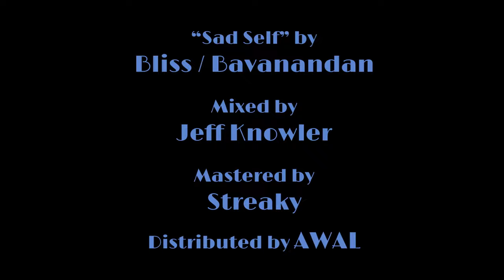Trinity Bliss | Sad Self | Official Music Video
For the days when your head is saying you can't do anything right, but you know it's wrong.

I wrote this song to remind myself to be confident, to be myself, and not worry about the criticism in my head. I am so happy I get to finally share the Sad Self Official Music Video with you.

Artist: Trinity Bliss
Director: Monika Felice Smith
Creative Director: Jason Bavanandan
Director of Photography:  Dominic Lopez
Designer of Lighting:  Tyler Glover
Choreographer: Monika Felice Smith
Director of Lighting:  Eden Palomino
1st AC: Pavel Gazdyuk
Gaffer: Shimon Galiley
Production Assistant: Susannah Morgan
Edited by: Peter Vass
Colorist: Nate Seymour

Produced by: Bliss Bears Entertainment, Inc.

Sad Self by: Bliss / Bavanandan
Produced by: Jason Bavanandan
Mixed by: Jeff Knowler
Mastered by: Streaky
Distributed by: AWAL

Craft Services provided by:
Lovely Lei and Sweet Tommy B

Trinity Bliss is a singer, songwriter, and actor. She tells her life experiences through her songs. You can find her in "the Garcias" on HBO Max, the upcoming Apple TV + series "Best Foot Forward" and "Avatar: The Way of Water".